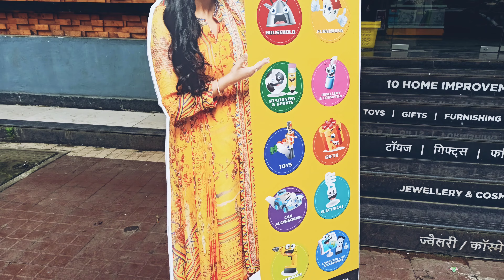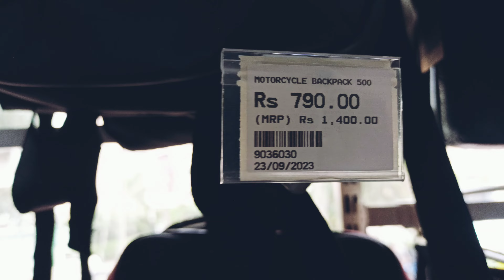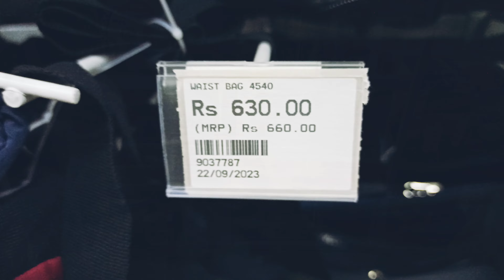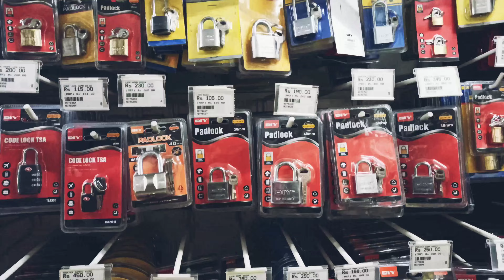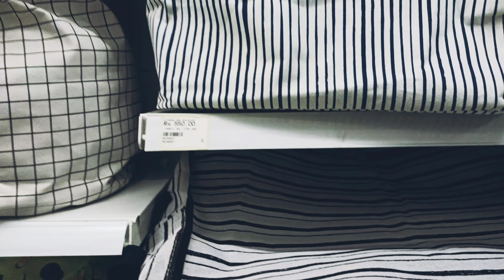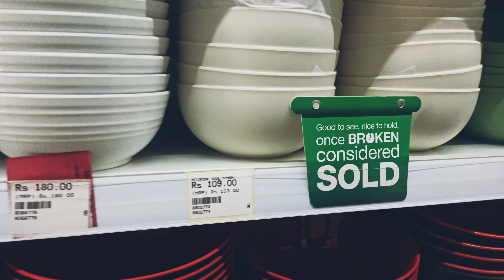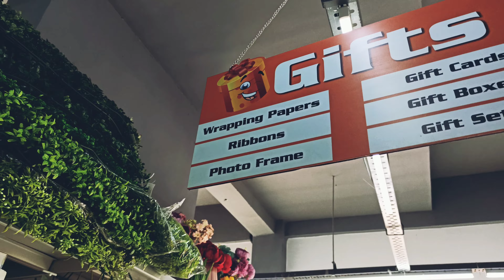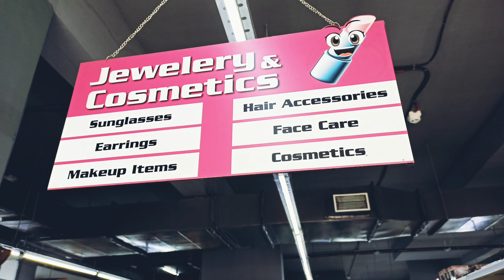MR. DIY | Complete Store Tour | Cheapest & Best Quality Products | Haul | Lowest Prices | MARATHI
Today's Video is all about my first visit to Mr DIY Store .. when I entered this store I was mesmerized by their Collection and I loved it so in today's video let's explore it together ♥️♥️

Your Queries👇
mr diy store
mr diy
mr diy haul
mr diy stationery haul India
mr diy haul India
mr diy store stationery
mr diy jewelry haul
mr diy navi Mumbai
mr diy Mumbai
mr diy store
mr diy haul
mr diy
mr diy store tour
Mr diy Haldwani
Mr diy store India
Mr diy stationery
Mr diy collection
Mr diy latest collection